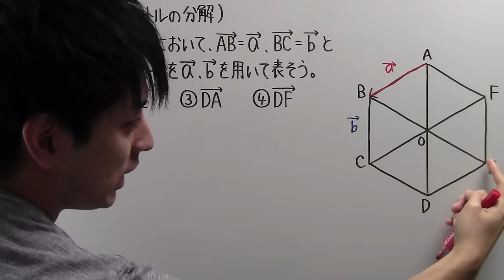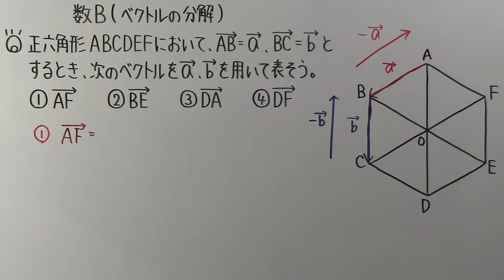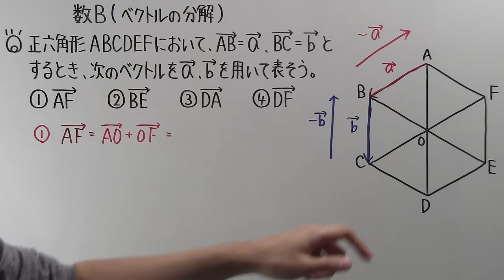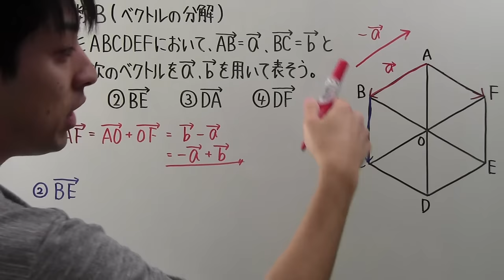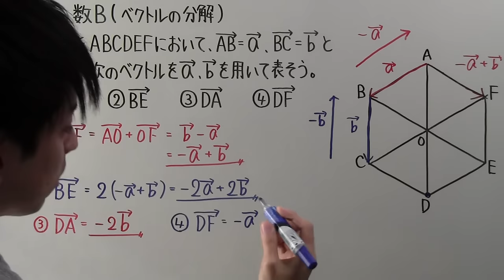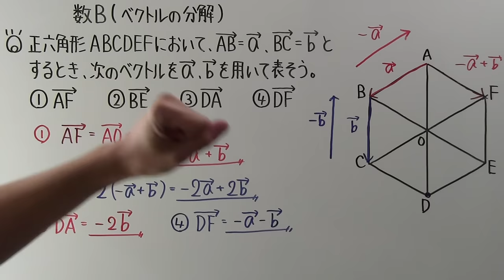【高校数学】 数B－７ ベクトルの分解